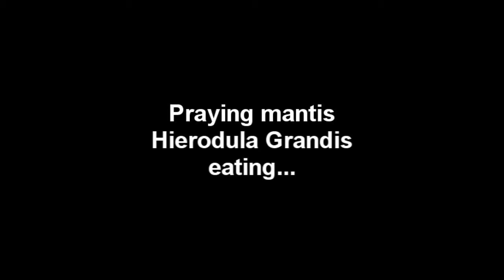Hierodula Grandis Praying mantis eating a cockroach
Hierodula Grandis Praying mantis eating a cockroach. Macro video made with Canon 550d and reversed lens 50mm f1.8 and 18-55mm.